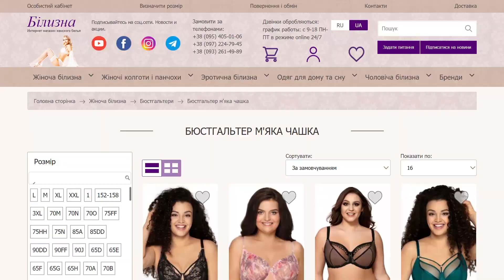Ewa Bien Libra B139 Бюстгальтер "Анжелика "балконет Bilizna.in.ua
Ewa Bien Libra B139 красивий мереживний бюстгальтер.
розмір та ціна за посиланням

Вишукане мереживо прикрашене вишуканою вишивкою.

М'яка чашка з мережива на кісточках. Широкий стан, характерний балконет форму.